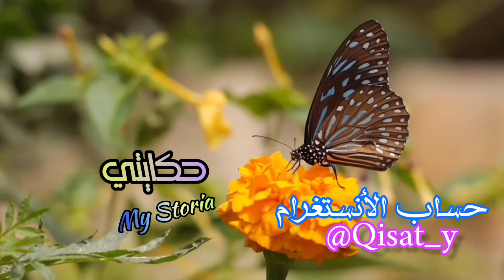بغيتو من قلبي ❤ وضيعت شرافي على قبلو 🥺 ولكن هو كان دايرني غير طريق باش ينتاقم 💔 الجزء (14)